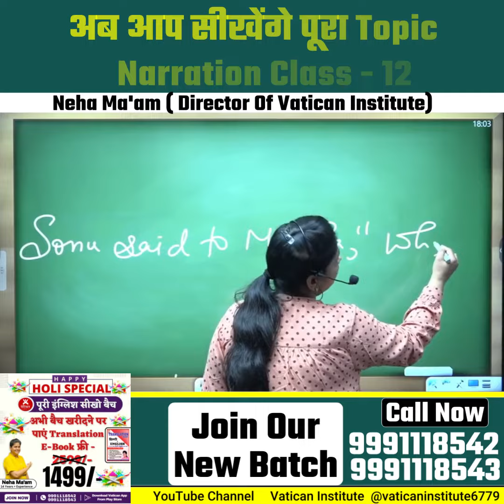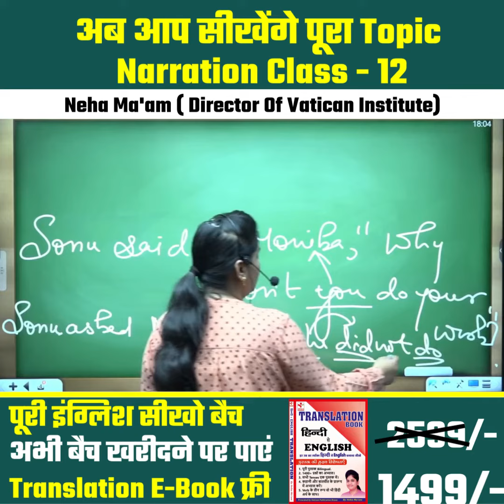अब आप सीखेंगे पूरा Topic || Narration Class - 12 || Neha Ma'am || Vatican Institute